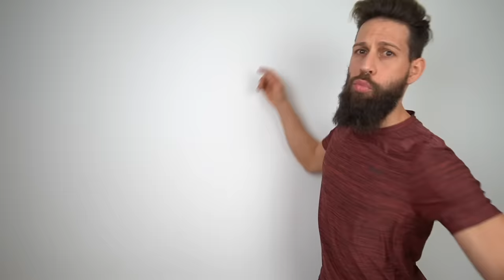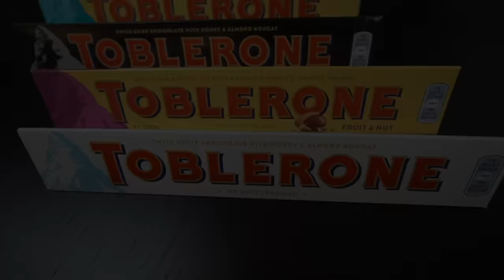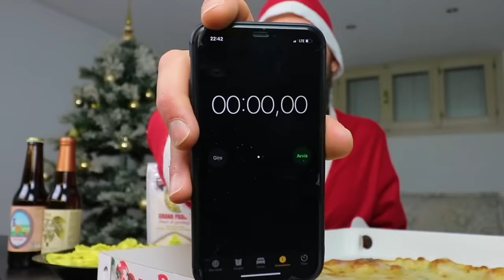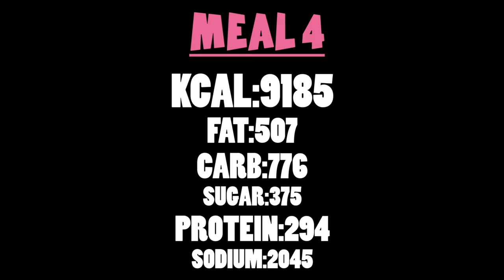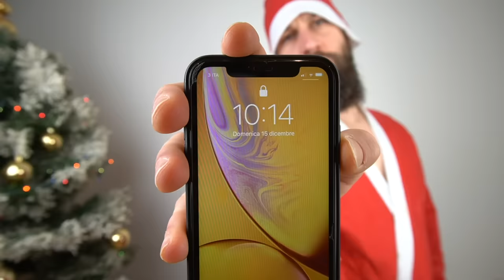40000 CALORIES CHALLENGE - CHRISTMAS Cheat Day - MAN VS FOOD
“40000 CALORIE CHALLENGE CHRISTMAS CHEAT DAY”

Ed eccomi qua ragazzi finalmente pronto a condividere con voi la challenge più epica che abbia mai affrontato fino ad oggi!

Siamo in periodo Natalizio, e per il sottoscritto Natale significa una sola cosa… Cibo…. TANTO CIBO!

Lo scorso anno a Natale mi sono dato alla pazza gioia fissando il mio PR calorico ingerendo la modesta cifra di 30.000 Calorie in sole 30 ore.

Naturalmente a distanza di un anno molte cose sono cambiate e due di queste sono la capienza del mio stomaco e il mio appetito, quindi mi stavo chiedendo…

Perchè questo Natale non provare ad alzare ancora un pò l’asticella tendando di distruggere il mio massimale calorico stipulato lo scorso anno?
In questi 365 giorni avrò maturato abbastanza esperienza per farlo?

Ovviamente troveremo la risposta a queste domande in
questa mia prima (e penso ultima) 40000 calories challenge, dove avrò a disposizione massimo 40 ore di tempo per provare a distruggere la sfida più calorifica di sempre!

Naturalmente vi lascio con la solita domanda di rito, sarò mai riuscito a portare a termina questa colossale impresa?

Ovviamente lo scoprirete solo gustandovi il video più epico di sempre! XD

STAY FIT!! &
STAY HUNGRY!!